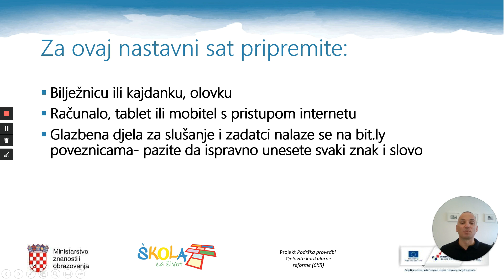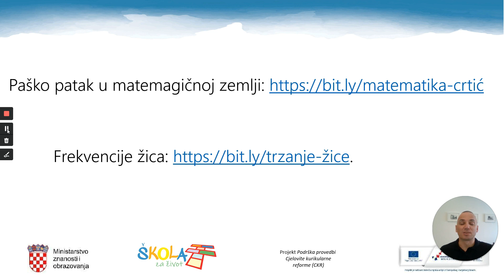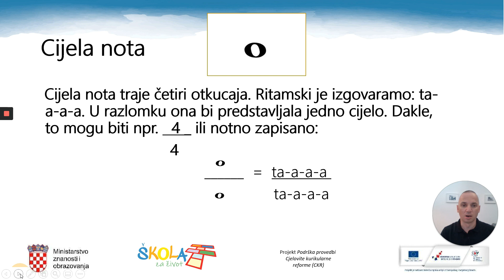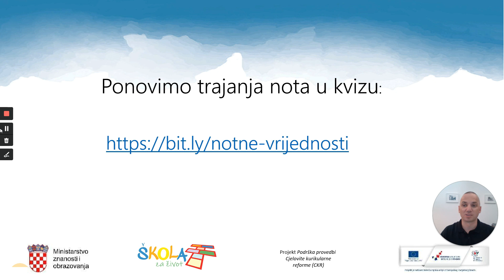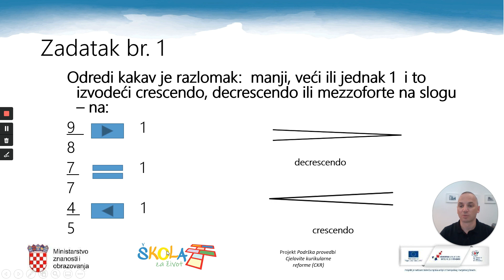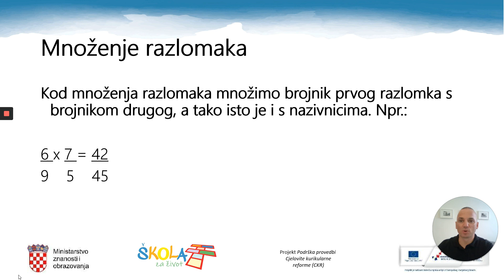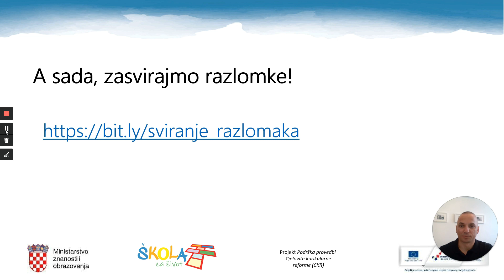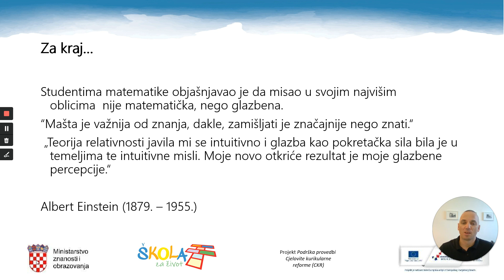Glazbena kultura 6. r OŠ - Glazbeni razlomci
Autor: Marko Čupić
Glazbeni razlomci- poveznice